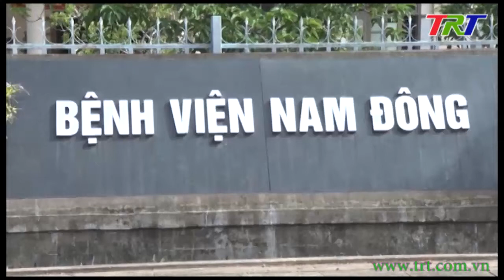Nam Đông chủ động phòng chống sốt xuất huyết